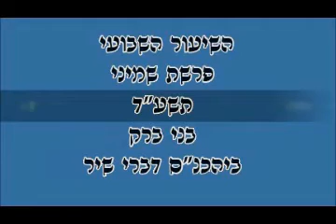הרב שלמה לוינשטיין, פרשת שמיני | תשע"ד / Rabbi Shlomo Levenstein, Parashat Shemini | Tsha"d ✡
פרשת שמיני

וַיְהִי, בַּיּוֹם הַשְּׁמִינִי, קָרָא מֹשֶׁה, לְאַהֲרֹן וּלְבָנָיו--וּלְזִקְנֵי, יִשְׂרָאֵל. וַיֹּאמֶר אֶל-אַהֲרֹן, קַח-לְךָ עֵגֶל בֶּן-בָּקָר לְחַטָּאת וְאַיִל לְעֹלָה--תְּמִימִם; וְהַקְרֵב, לִפְנֵי יְהוָה. וְאֶל-בְּנֵי יִשְׂרָאֵל, תְּדַבֵּר לֵאמֹר:  קְחוּ שְׂעִיר-עִזִּים לְחַטָּאת, וְעֵגֶל וָכֶבֶשׂ בְּנֵי-שָׁנָה תְּמִימִם לְעֹלָה. וְשׁוֹר וָאַיִל לִשְׁלָמִים, לִזְבֹּחַ לִפְנֵי יְהוָה, וּמִנְחָה, בְּלוּלָה בַשָּׁמֶן:  כִּי הַיּוֹם, יְהוָה נִרְאָה אֲלֵיכֶם. (חומש ויקרא, פרק ט, פסוקים א - ד).